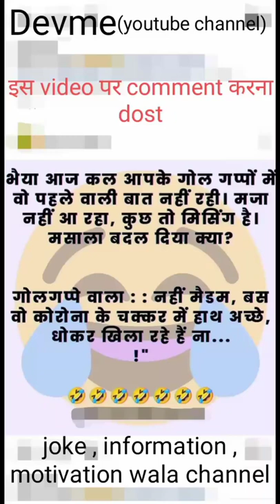golgappe wale se ladki ne